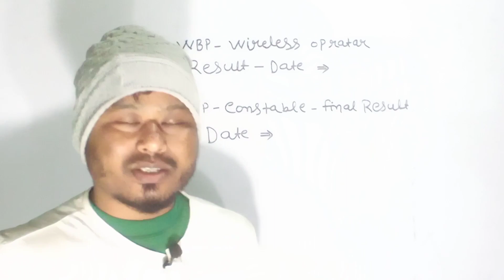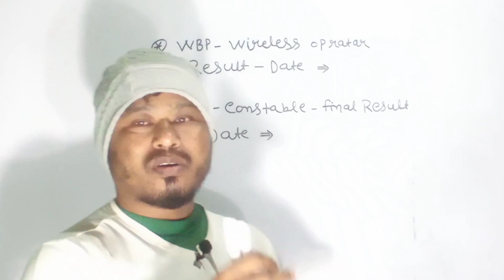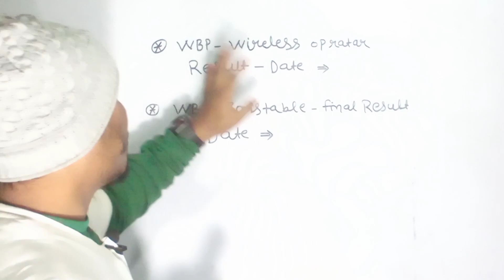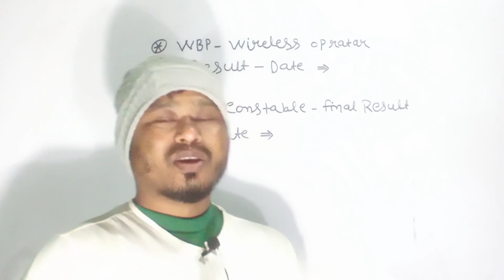WBP Final Result Date 2023 | WB wireless operator result update 2023 | WBP New Vacancy 2023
West Bengal police wireless operator result update 2023 | WBP wireless operator result | West Bengal police Result update today 2023 |

West Bengal police recruitment vacancies 2023 | WBP New Vacancy update today 2023 | WB Kolkata Police prelims Exam expected date 2023 |

ওয়েস্ট বেঙ্গল পুলিশ ওয়ারলেস অপারেটর রেজাল্ট আপডেট 2023 | ওয়েস্ট বেঙ্গল পুলিশ কনস্টেবল ফাইনাল রেজাল্ট আপডেট 2023 |

Mrgs study center |

বিশেষ দ্রষ্টব্য :- এই চ্যানেলে বিভিন্ন চাকরির আপডেট ও পড়াশোনা বিষয়ে আলোচনা করা হয়। কোন প্রকার বিভ্রান্তি মূলক বা অপ্রয়োজনীয় কিছু ভুলবশত আপডেট হয়ে থাকলে তার জন্য চ্যানেল কর্তৃপক্ষ কোনভাবেই দায়ী নয়।